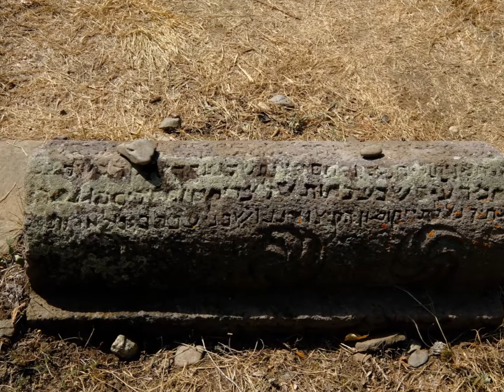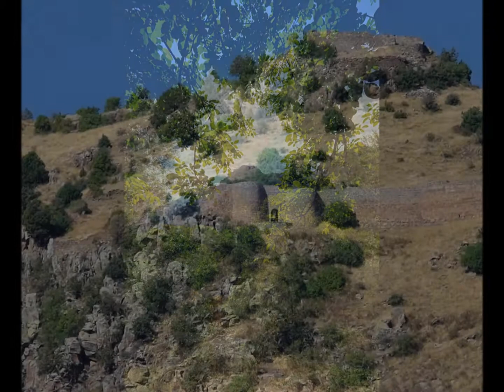Armenien 2018, Jürgen Römer, Teil 10: Yeghegis und Selimpass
Bei dem Dorf Yeghegis in einer wunderschönen Hochgebirgslandschaft liegt der einzige mittelalterliche jüdische Friedhof Armeniens. Fährt man von dort wieder zurück in das Haupttal und dann nach Norden, erreicht man den 2410 m hoch gelegenen Selimpass, wo die in den fünfziger Jahren rekonstruierten Gebäude einer spätmittelalterlichen Karawanserei zu sehen sind und ein wunderbarer Blick in die Landschaft.
Bilder, Musik, Montage: Jürgen Römer
Copyright Jürgen Römer 2018/19